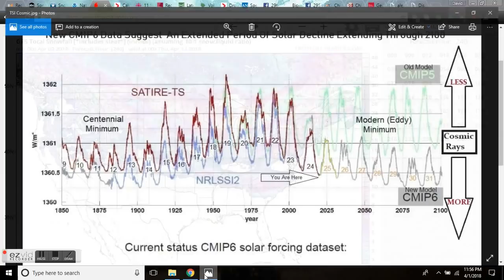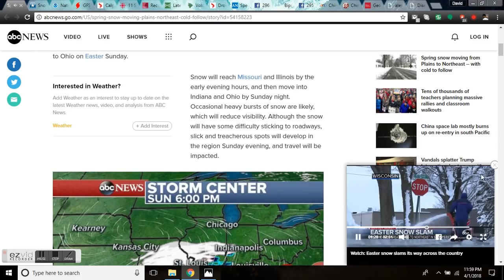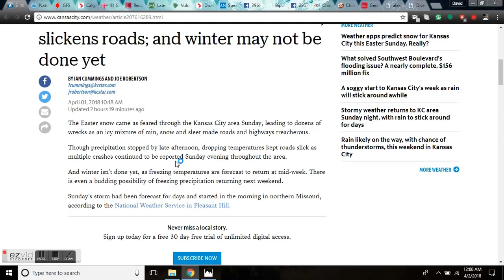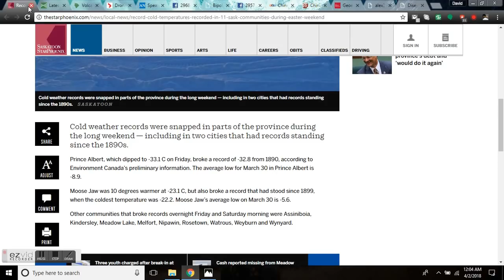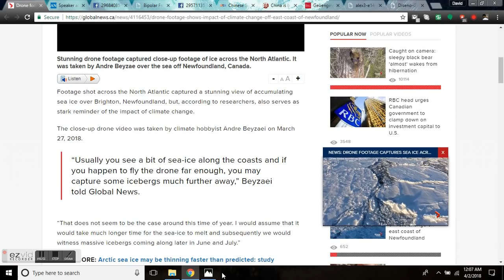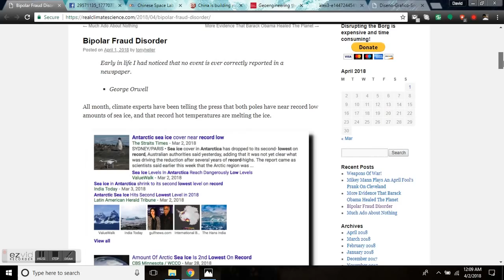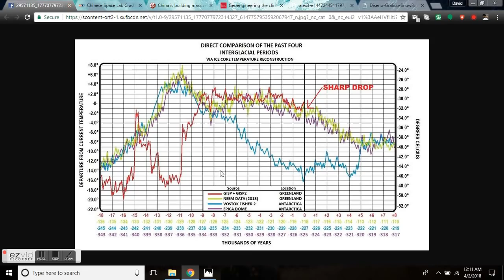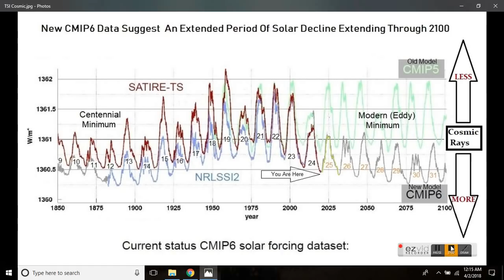GSM Update 4/2/18 - Record Easter SnowSlam - Canada Record Cold - Global Temps Dropping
Spring snow moving from Plains to Northeast -- with cold to follow
'Thunder' snow and sleet chills Easter, slickens roads; and winter may not be done yet
11 Sask. communities snap decades-old cold weather records
Record cold temperatures reported in 11 Sask. communities during Easter weekend
Volcano Watch: Seismic event devastated Ka‘u 150 years ago
Drone footage shows impact of climate change off east coast of Newfoundland
China is building massive weather modification system to make more rain